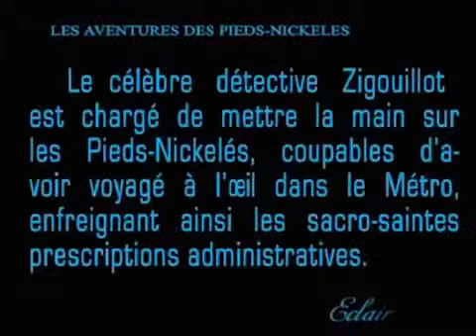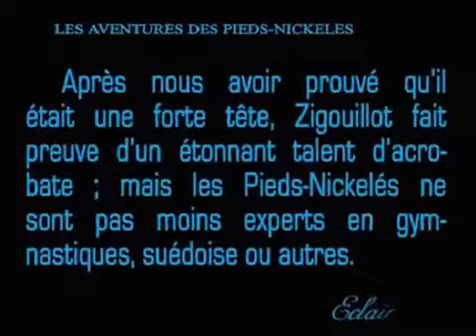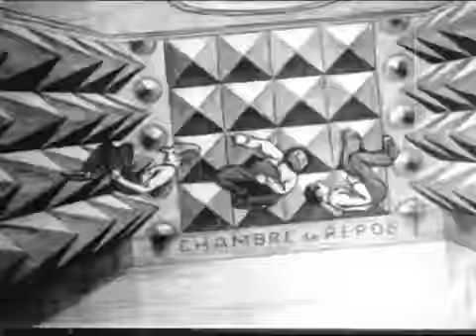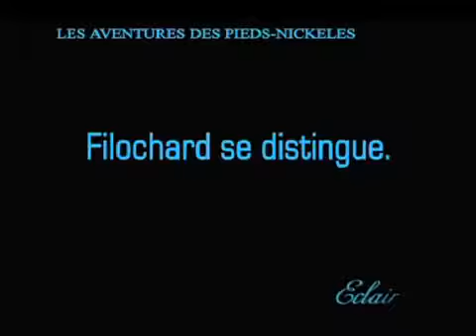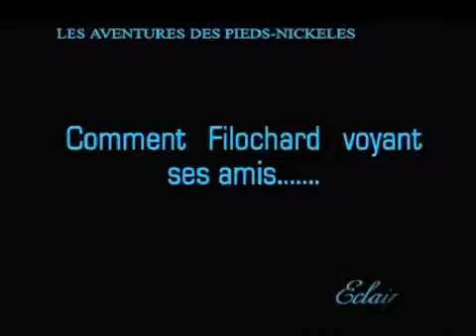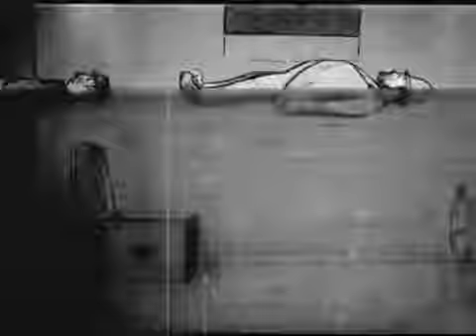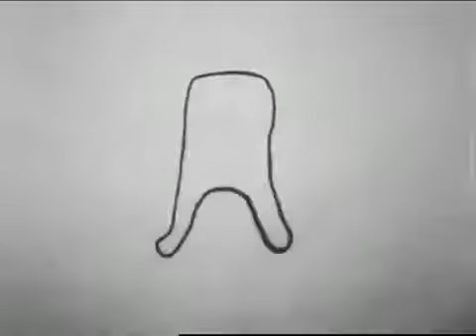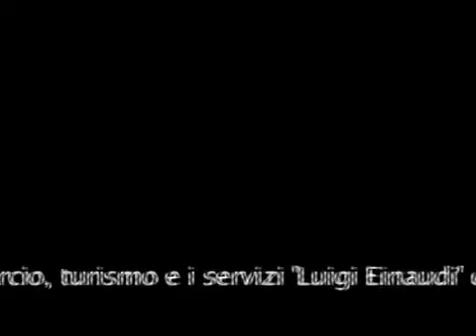Les Pieds Nickeles et autres fantaisies (1908)